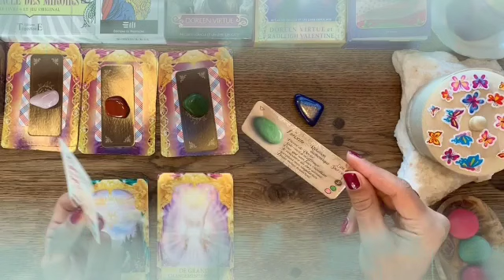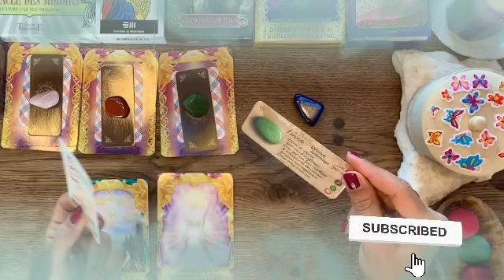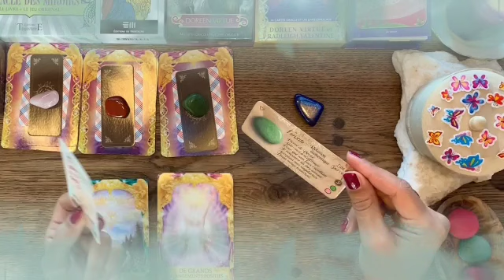برج الحوت ♓ من 13 إلى 23 ماي 2022 💥 سحرو لك على عتبة بيتك😱تعالى شوف مين على طاقة الشمعة😮حسد كبير😭